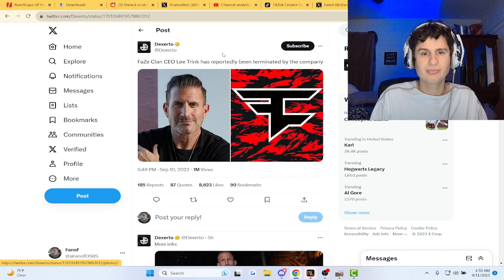FaZe Fires the CEO.. | fanof reacts to @Dexerto (via twitter)